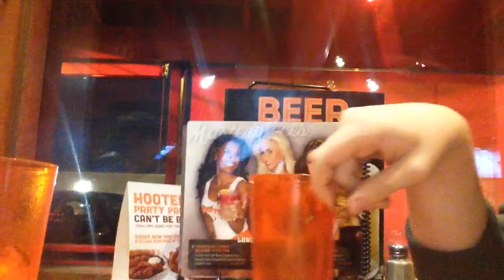HOOTERS | BRUNO | PARTY | BILL NYE